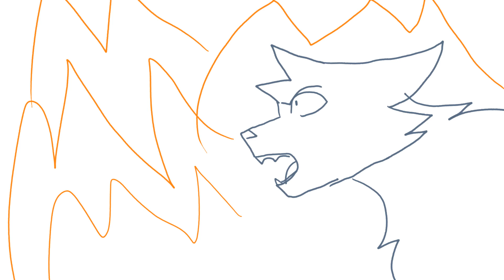Adore you an Ashfur animation/animatic AMV (Warrior cats)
Hello! I am really happy with this animation! I know the lip sync isn't the greatest but it was my first time! it is my first real animated project! I think now I'm ready to try for some map parts!
the music here is not mine